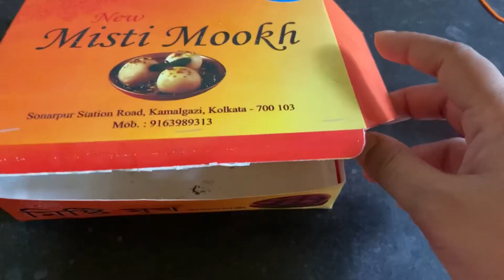aj ami gelam icche k school theke ante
dailyvlogInstagram and Facebook id
Punam Chanda bhattacharjee
Subamoy bhattacharjee

My page : PUNAM’S MAKEOVER